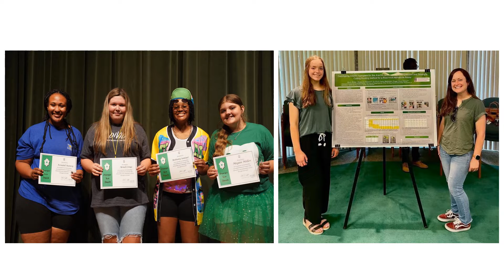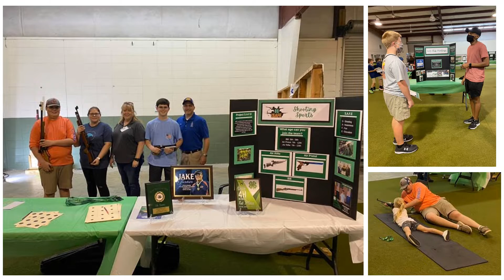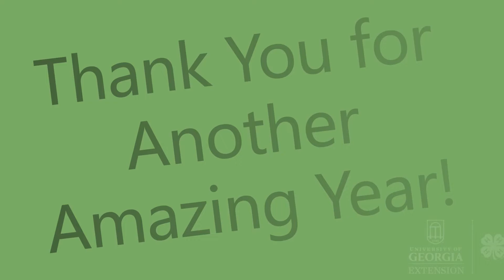Tift County 4-H Slideshow 2021 2022